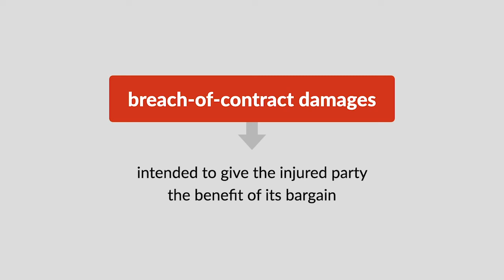Allapattah Services, Inc. v. Exxon Corporation Case Brief Summary | Law Case Explained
Allapattah Services, Inc. v. Exxon Corporation | 61 F. Supp. 2d 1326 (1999)

Breach-of-contract damages are intended to give the injured party the benefit of its bargain. In Allapattah Services, Incorporated versus Exxon Corporation, gasoline dealers aggrieved by Exxon’s alleged breach of contract sought to recover their losses and more. Claiming Exxon’s breach was in bad faith, the dealers demanded punitive damages, meant to punish Exxon and deter wrongdoing.

Exxon sold gasoline to its dealers according to a pricing model specified in supply contracts. Allapattah and roughly ten thousand dealers claimed that Exxon systematically overcharged them. The dealers brought a class-action suit in federal district court alleging Exxon had breached the supply contracts. Shortly before trial, the dealers moved to amend the pleadings. The dealers sought punitive damages on the ground that Exxon’s breach was in bad faith. Exxon countered that punitive damages weren’t proper because it hadn’t committed any tort.

Want more details on this case? Get the rule of law, issues, holding and reasonings, and more case facts

Have Questions about this Case? Submit your questions and get answers from a real attorney